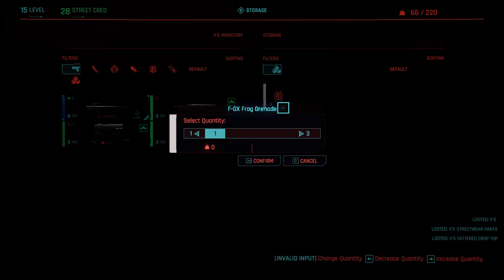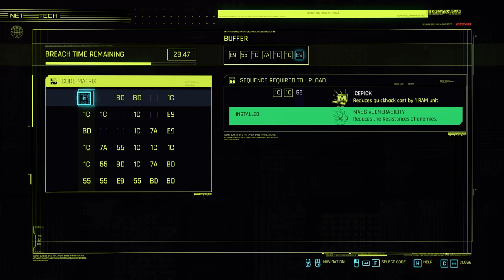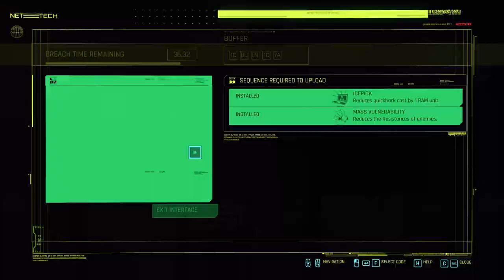Cyberpunk 2077. Streetkid. Part 7. Side quests | Walkthrough no commentary.